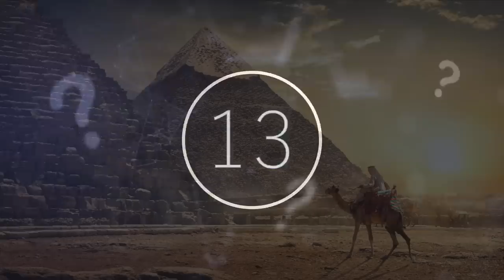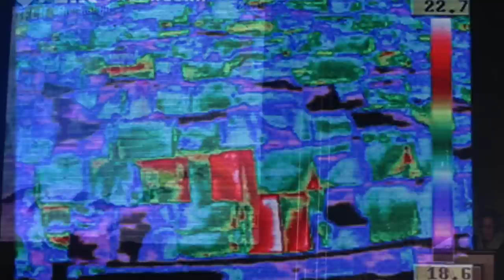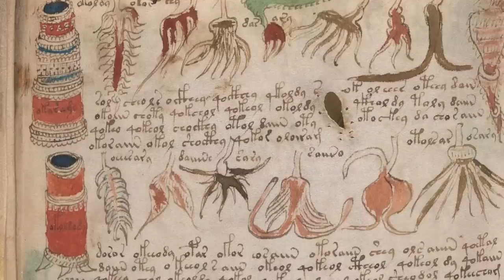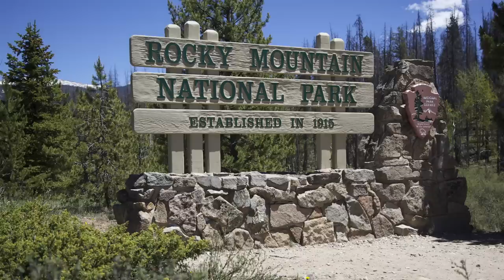15 Unsolved Mysteries That Cannot Be Explained | Compilation